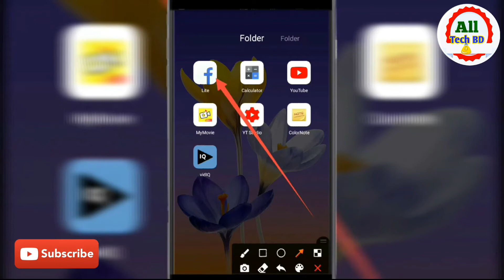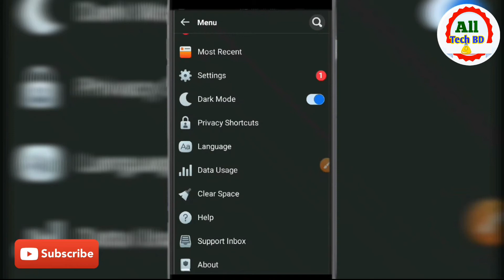How to Enable Dark mode on Facebook Lite | Fb Lite Official Dark mode In 2021 Bangla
In This Video I discuss How to Enable Dark Mode on Facebook Lite and Fb Lite Official Dark Mode in 2021. I hope facebook dark mode  facebook dark mode setting facebook lite dark mode 2021dark mode bangla Tutorial